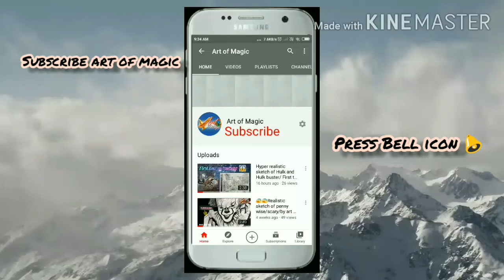cool optical illusion line art /by art of magic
cool optical illusion line art /by art of magic                                                          If you enjoy this video and comment me for art tutorial .